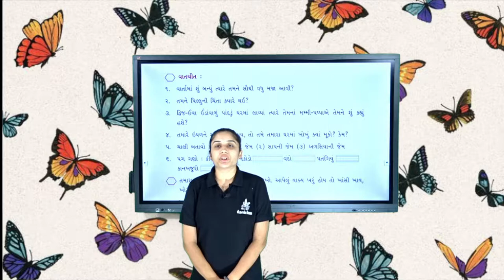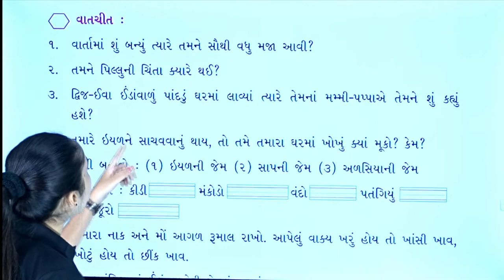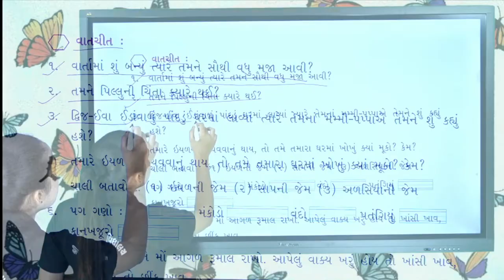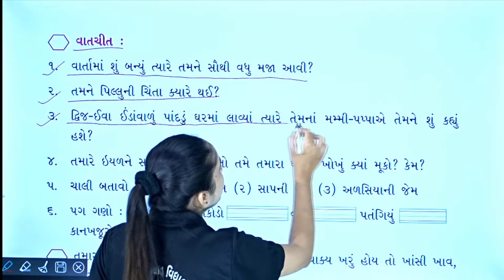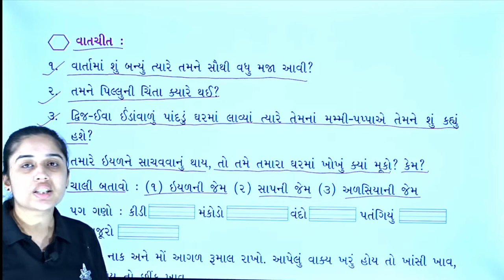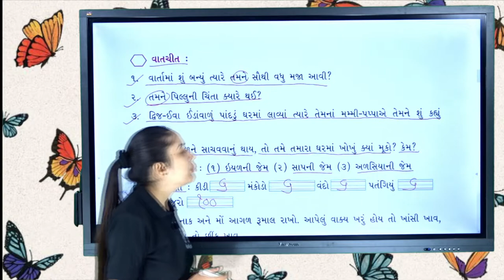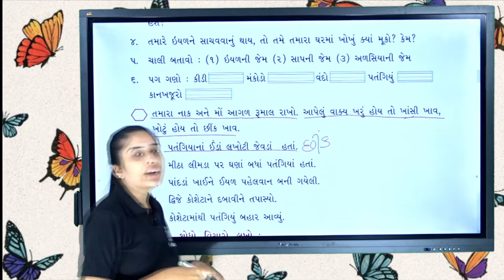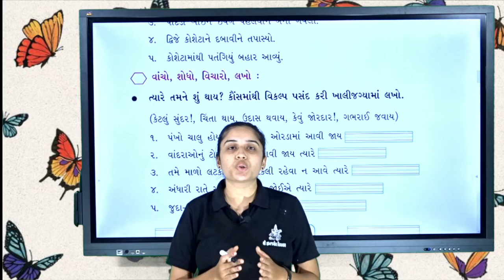std 3 KALSHOR ch 3 part 3